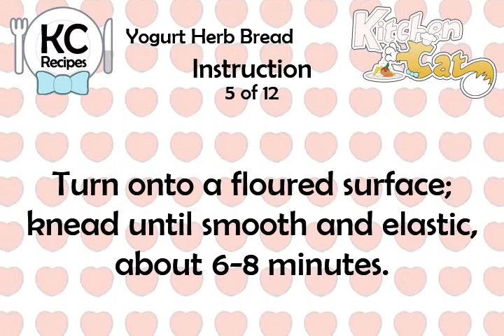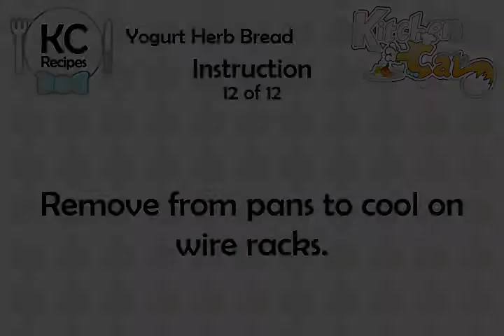Yogurt Herb Bread - Kitchen Cat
★ Kitchen Cat ★ Yogurt Herb Bread Recipe.
For this recipe you will need:
✰ ✰ ✰ ✰ ✰ INGREDIENTS ✰ ✰ ✰ ✰ ✰
1/4 ts : Each Dried Oregano, Thyme &amp;
1/2 ts : Dried Chives
3 tb : Vegetable Oil
2 ts : Salt
5 1/2 c : All-purpose Flour 6 1/2
1 c : Water
1 ts : Dill Weed
2 tb : Sugar
2 pk : Active Dry Yeast
1 c : Plain Yogurt